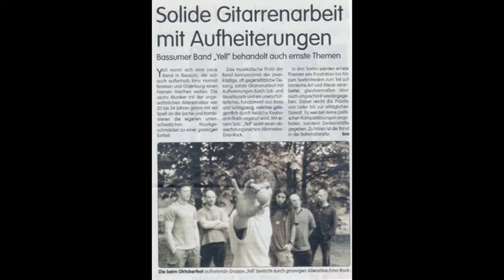?Yell! - Cooking recipe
Ganze 6 Mann umfasste die Band ?YELL! aus Bremen und Oldenburg, die mit einer ungewöhnlichen Alterstruktur von 21-34 Jahren aufwarten konnte. Viele Köpfe, viele Ideen. Deswegen fällt es dem Zuhörer schwer, eine der herkömmlichen (und so schön bequemen) Stil-Schubladen zu öffnen. Actionrock nannten sie ihre Musik. Wer die Band live gesehen hat, weiß warum: Druckvolle Gitarrenmusik getrieben von einem Turbolader der Marke ?Yell! und einem enormen Bewegungsdrang auf der Bühne! Der Motor der Band besteht aus zwei Stromgitarren und dem zweiköpfigen, oft gegensätzlichen Gesang. Zusätzlichen Antrieb liefert das unerschütterliche Fundament aus Bass und Schlagzeug. Zusammen ergibt dies eine Actionrockmaschine, die seit 1998 bis 2004 im Betrieb war!

Marcel Kahnert, Ramin Amir, Kai Windhusen, Carsten Sommer, Elmar Schmidt, Bogi Schnepel